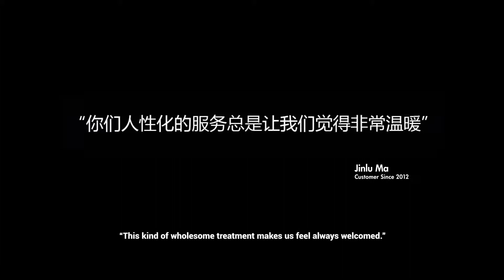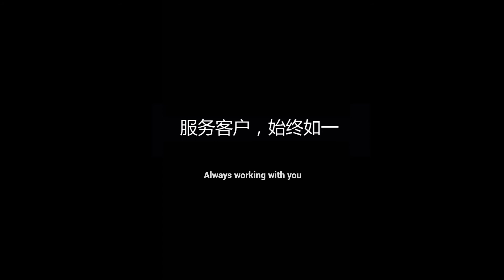FOA Customer Testimonials - G&D Furniture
We gave our customer an opportunity to tell us about their personal experience with Furniture of America. In a series of testimonials we share what they had to say.